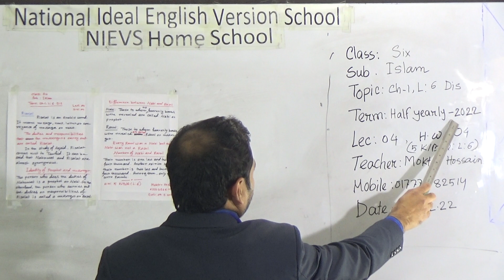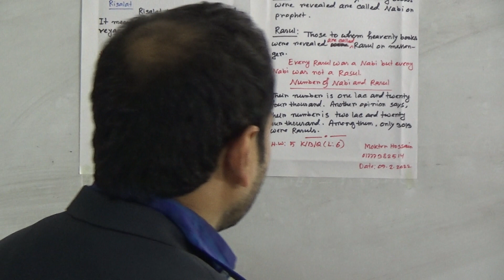Class: Six, Subject: Islam (Lecture-04), Topic: Chapter-1, Lesson-6, Dis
Half Yearly-2022
Class: Six
Subject: Islam (Lecture-04)
Topic: Chapter-1, Lesson-6, Dis
Teacher: Mokter Hossain